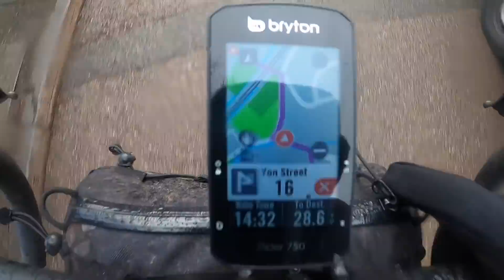1x or 2x - What's Best For Gravel?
Hello, welcome back! Today we chat about gearing, what gearing set up is the best for gravel and why. How you can easily convert to 1x, if you should and the pros and cons.

I receive product from the following companies.